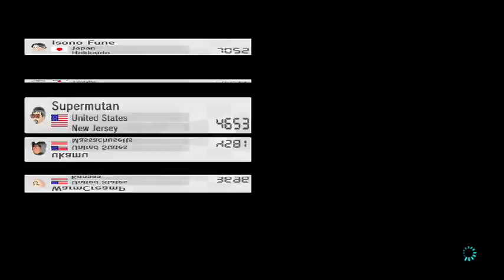Sports Sunday Nights with Mario Kart 8. Playing with XXAndyManXX - 2 / 8